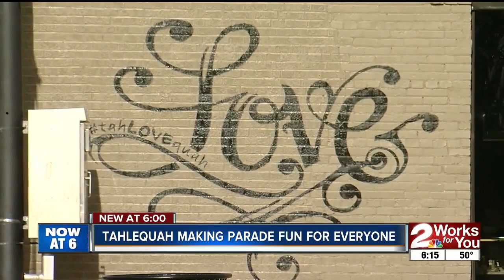Tahlequah adds "silent zone" to Christmas parade